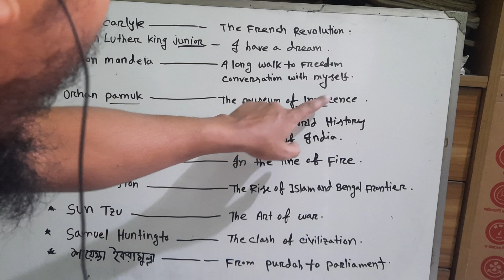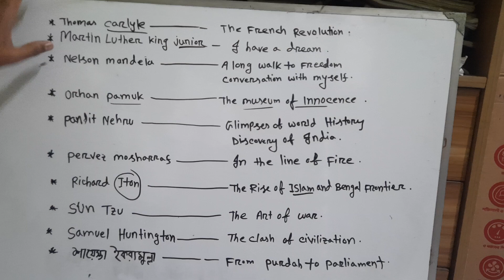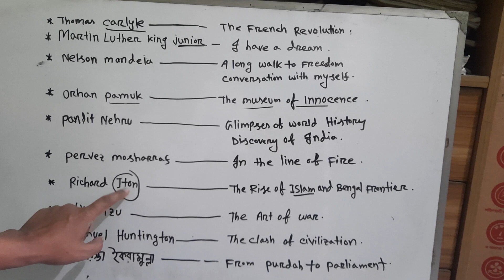Modern Period 10 Important writers (part 3)